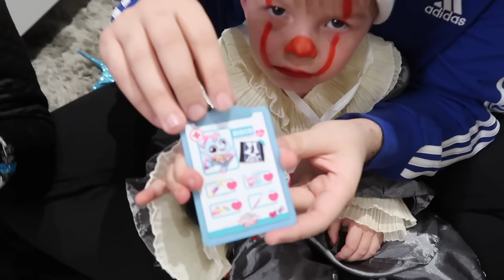O IT A COISA INVADIU A CASA DE TODOS OS FILHOS DE TODOS OS SUPER VILÕES !!! MINI VILÕES EM PERIGO!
NESSE VÍDEO ESTAMOS DENTRO DE CASA ABRINDO A NOVA NOVIDADE RAINBOWCORNS UNICORNIOS RESGATE QUANDO O PALHAÇO IT A COISA APARECE E INVADE A CASA !!! O IT A COISA INVADIU A CASA DE TODOS OS FILHOS DE TODOS OS SUPER VILÕES !!!

CEP: 80410981
Curitiba Paraná

O IT A COISA INVADIU A CASA DOS MINI VILÕES !!! MINI VILÕES EM PERIGO!